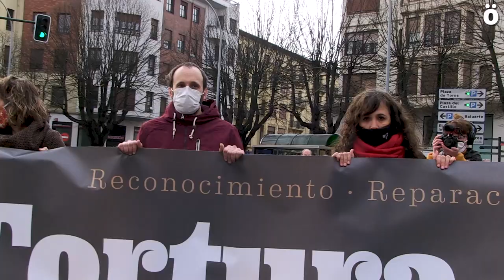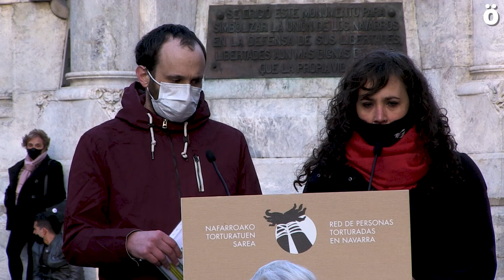Exigen investigación sobre todos los casos de torturas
Unas 2.300 personas se han manifestado hoy en Iruñea exigiendo a las instituciones el reconocimiento a las víctimas, depuración de todas las responsabilidades derivadas de esta grave violación de los Derechos Humanos (que según denuncian ha afectado a más de 1.000 personas en Nafarroa) y reconocimiento, reparación y garantías de no repetición de estas prácticas consentidas y legitimadas durante años por los distintos gobiernos del Estado español.